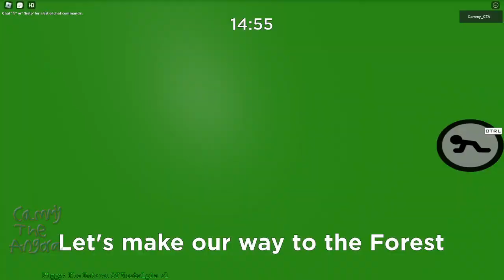Piggy The Return Of Nostalgia Chapter 4 - Park (Don't Pick Up The Baseball Bats...) | Roblox